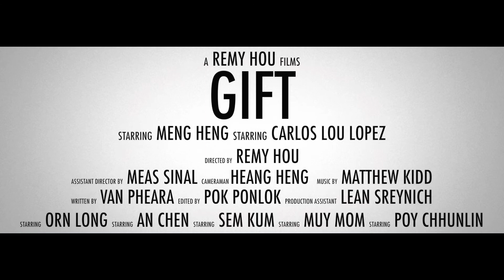Gift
A drama set in Areng Valley, Cambodia. A father raise his half Khmer son teaching him the way of the forest. Son eventually grows up and wants to live the life in the city. The two struggle to hold on until one of them could no longer take it.